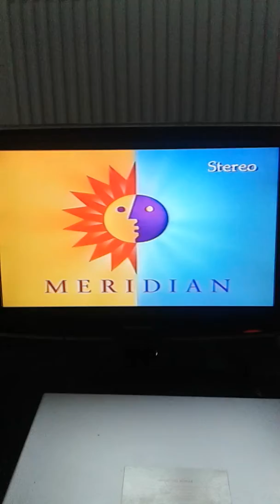meridian into it will be allright on the night december 1994